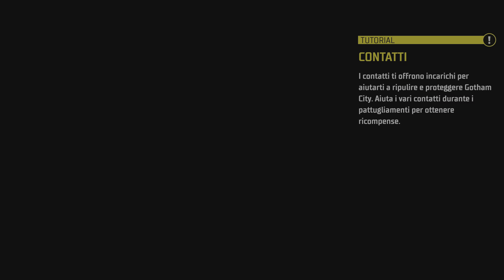Gotham Knights - PS5 - La Tana del Bianconiglio